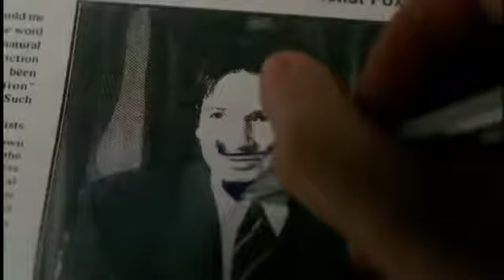Mulder and Scully - My Life Would Suck Without You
A song about the most awesome relationship out there.

My last one was so sad so this one is happier. I hope you like it. This one is really shipper. And this song is a mushup made by Dj Earworm with My life would be a suck without you by Kelly.

It's been 1 week since the NY events and I'm not fully recovered yet: too many photos, and videos, and feelings. These two are driving me crazier and crazier!!! Last Saturday at this time.